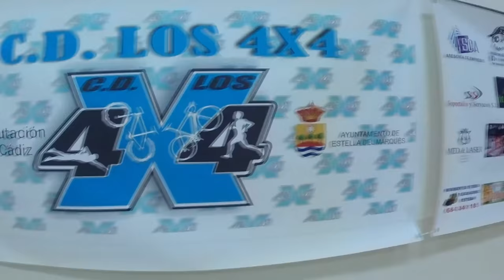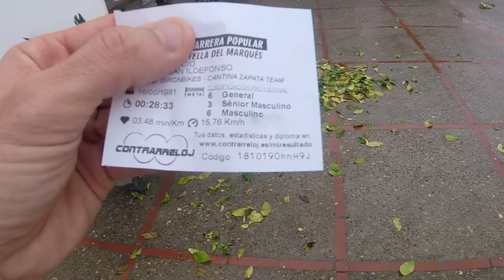IV CARRERA POPULAR ESTELLA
Íbamos a la carrera pensado que ya uno no esta para ritmos rápidos después de 3 semanas de preparar las 100 millas, que menudo día de frió y agua que a donde voy pues bien. al final menuda sorpresa al acabar la carrera,séptimo de la general y al final tercero de mi categoría vamossss joder este es camino
El ritmo medio me salio a 3:48 los 8 km genial
La organización de 10 y el recorrido espectacular porque realmente es un cross y en los repechos nos encontramos genial
También pediros disculpas por lo que se mueve la cámara pero íbamos a tope, yo realmente de Youtuber tengo poco, prefiero grabar cuando puedo, lo importante es la carrera